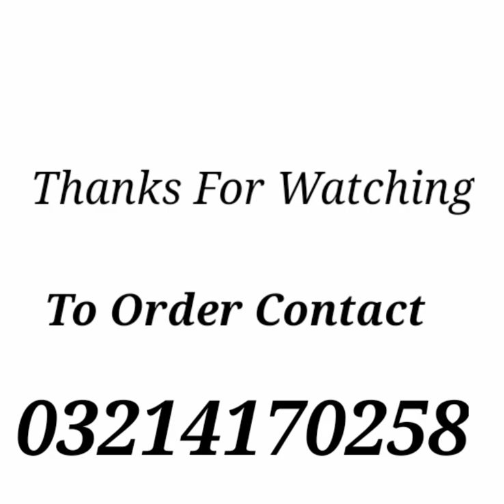FROZEN animation T-shirt designs for Kids/Girls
Printablepk | Your Printing Companion has added more awesome designs in its catalog. This time we've come up with Frozen movie cartoon characters Aana elsa tshirt designs.